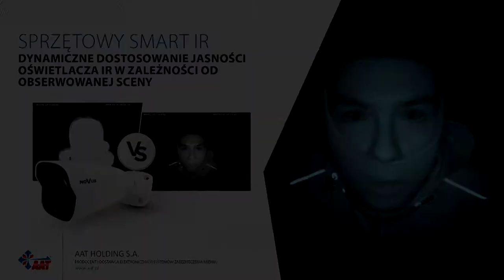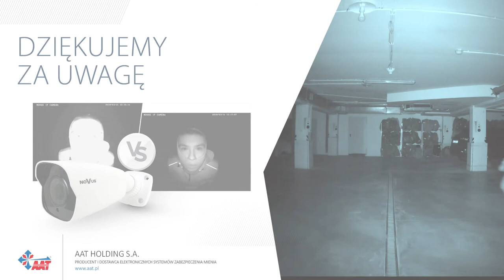Smart IR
Funkcjonalność Smart IR w kamerach marki NOVUS, pozwala na dostosowanie poziomu oświetlacza podczerwieni w zależności od odległości od obiektu i warunków oświetleniowych.